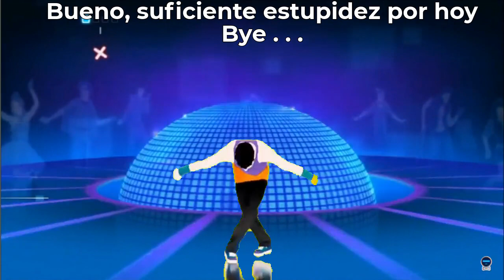HACIENDO ESTUPIDECES CON LAS PREVIEWS DE JUST DANCE 2022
Miren, esto tómenselo como una simple broma, no quiero que se lo tomen en serio. Tampoco se me ocurría que más subir.
Así que, prepárense para ver un video muy drogado.
Hasta luego . . .